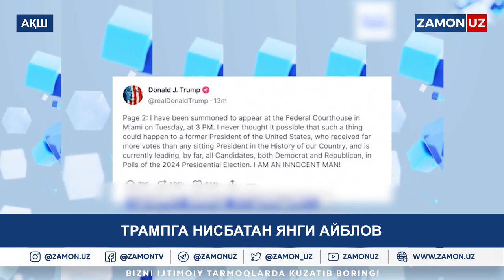Jahon_xabar Трампга нисбатан янги айблов Муаллиф: Шарофат Маҳмудова